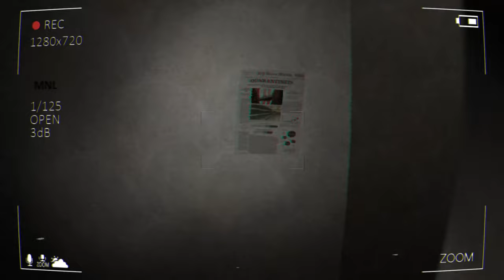HELLO Gameplay // VHS Found Footage Horror Game // Full Game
We investigate an apartment complex with dark secrets inside of it.

In Hello you are an operative who has been sent in to investigate a quarantined apartment building. You need to document your findings and relay them back to your coworker via your radio. At first the apartment seems fairly normal, but then you find a corpse in a closet and things really start to get weird!

 🎮 EQUIPMENT 🎧

 💻 GPU: RADEON RX 580 SERIES
 📹 RECORDER: EL GATO HD60 S
 🎞  EDITING SOFTWARE: FILMORA PRO